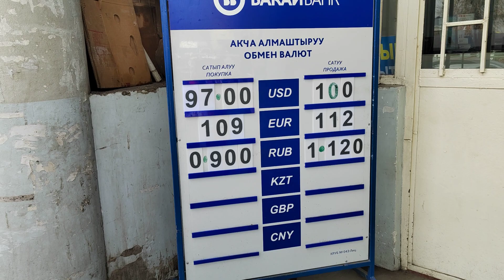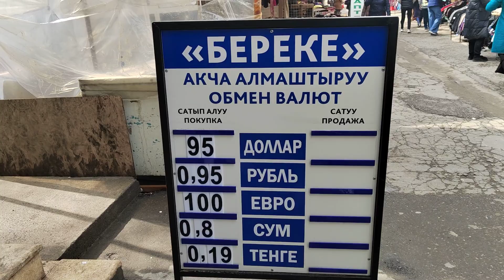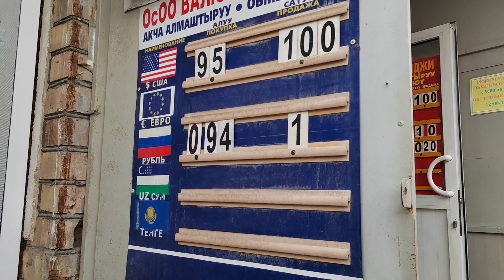Рубль КОТОРУЛДУ ТУГАНДАР. КУРС доллар Рубль 17 март.